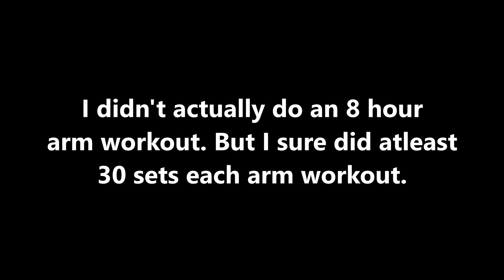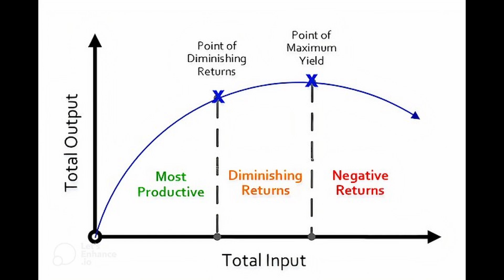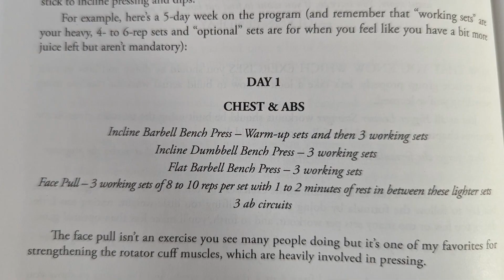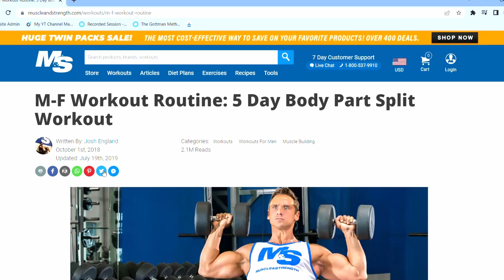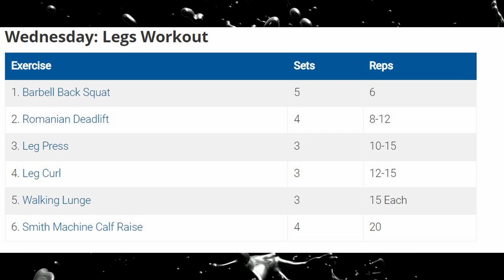Low Volume Training Is the Secret To UNREAL Gains For Natural Lifters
Low volume training is the secret to unreal gains for natural lifters. Don't train like your saucy brothers in iron. You probably need more recovery and more intensity in your workouts. No need to smash the body part. Little tears in the muscle, little tears.

Atallahfit.com

Coaching calls are also available now (lifting or life related).

*Not a doctor. Simply a man on YouTube with advice. Take it or leave it. Not responsible  your life decisions. Consult a professional  for professional advice.